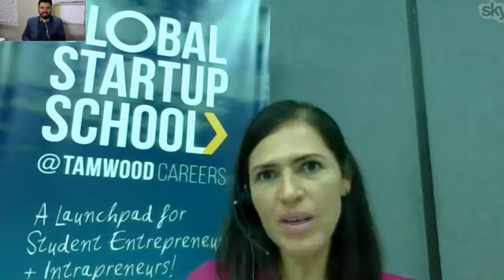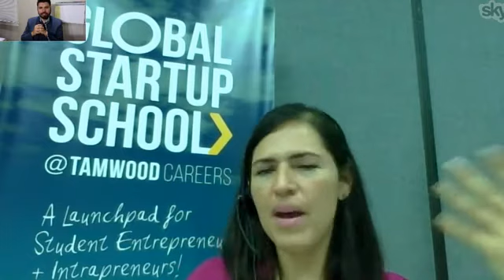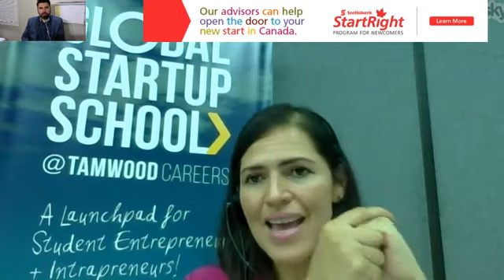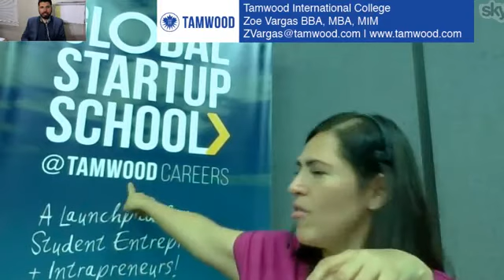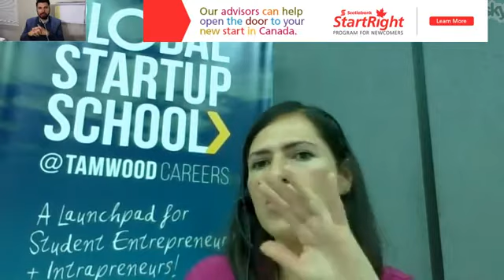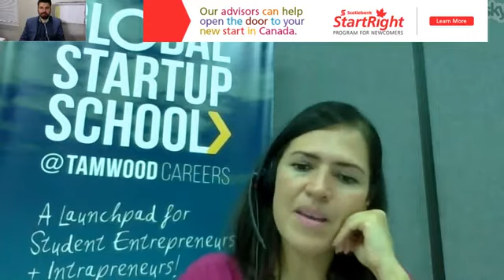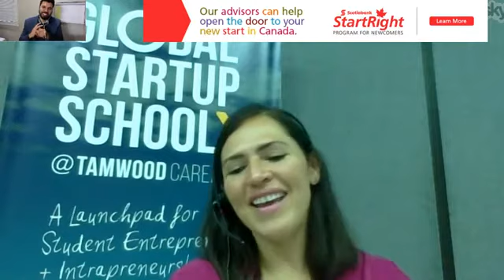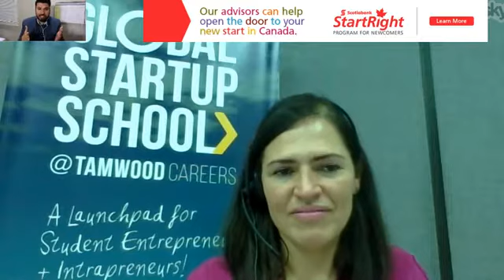Webinar con Emigra a Canadá y Tamwood International College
El consultor de inmigración David Mendez explica cómo es el proceso para inmigrar a Canadá y Tamwood International College comparte información sobre estudiar y trabajar en Canadá.